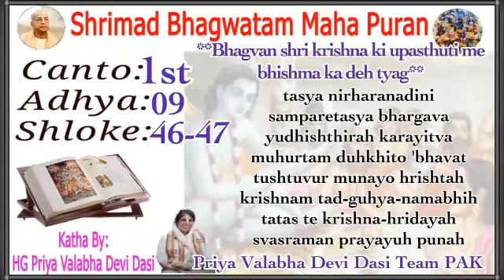srimad bhagavatam in hindi 1.9.46,47